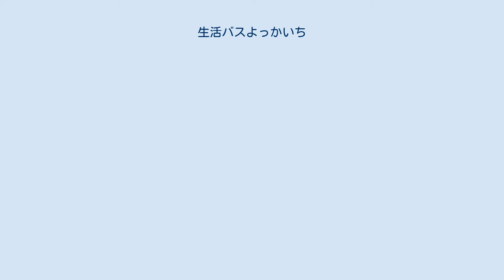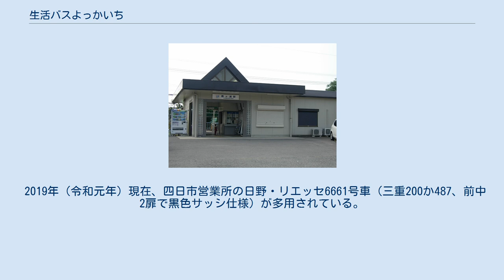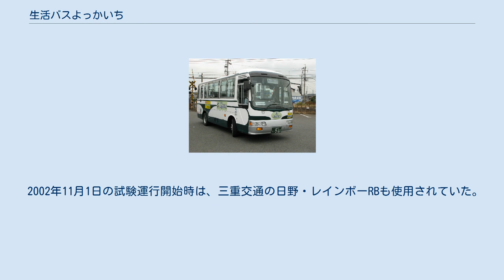生活バスよっかいち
生活バスよっかいちの車両 日野・リエッセ（三重交通） 生活バスよっかいち（せいかつバスよっかいち）とは、三重県四日市市でNPO法人生活バス四日市が運行するコミュニティバスである。
2002年11月1日に試験運行開始、翌2003年4月1日より本格運行開始。
実際の運行は三重交通四日市営業所に委託している。
 市町村など自治体の運営ではなく、地域住民主体のNPO法人によるコミュニティバス運行の先駆けである。
その後、2004年に醍醐コミュニティバス（京都市伏見区）、2007年にキララちゃん（茨城県土浦市）、2014年には千葉ニュータウンでの生活バスちばにうなど、全国各地で住民団体運営のコミュニティバス運行開始の動きが相次いだ。
 四日市市の羽津（はづ）地区には、三重交通の一般路線バスとして、近鉄名古屋駅へのアクセス路線としての「羽津山（はづやま）線」と、近鉄四日市駅を結ぶ「垂坂（たるさか）線」の2路線が運行されていた。
このうち「垂坂線」は利用者が少なく、1980年代後半から赤字路線となり、本数も大幅に削減されてきた。
 2002年2月、三重交通は5月末日をもって垂坂線を廃止することを四日市市に通知し、市を通して地元である羽津地区連合自治会にもその旨が知らされた。
これを受けて同年4月、垂坂線廃止の影響が最も大きい、羽津いかるが町自治会で住民アンケート調査を行ったところ、バス路線がなくては困るという意見が多くを占めた。
 アンケート結果をふまえ、同年5月に四日市市に対し、当該路線の補助を行うか、代替手段を講じるよう要望したものの、四日市市側は近隣に近畿日本鉄道（近鉄）名古屋線があること、他のバス路線があることもあり、補助はしないこととなった。
このため同年5月31日をもって、垂坂線は廃止されることとなった。
 垂坂線廃止を受けて、同年6月より自治会と住民有志、沿線企業が中心となり「生活バス」運行の検討が始まった。
その過程において、今ある交通機関を代替するだけではなく、自家用車を使えない、使いにくい住民の生活の補助だけではなく、新たな公共交通機関のニーズを創出することを目標として、費用は地域企業からの協賛金を得て、地域住民が主体である公共交通機関の運行・企画に携わることとなった。
 同年7月には、四日市市内の近隣地区・東垂坂町（ひがしたるさかちょう）も計画に参加している。
同年9月、任意団体「生活バス四日市運営協議会」（地域住民と協賛企業、三重交通からなる）を設立し、バス路線のルートを決定。
翌10月には、羽津いかるが町・東垂坂町で運行説明会を行っている。
 同年10月、道路運送法第21条（当時）に基づく廃止代替バス（21条バス）として路線の申請を行う。
2006年改正前の同法においては、21条バスは市町村が運営することが原則となっており、市民団体による運行は前例がないとして、国から許可が下りるまでに紆余曲折を経た。
 同年10月27日に出発式を行い、同年11月1日より試験運行開始。
地元企業から協賛金を集め、試験運行中は無償で運行を行っていた。
同年12月、運行主体の「生活バス四日市運営協議会」を「生活バス四日市」としてNPO法人申請を行う。
 2003年3月20日にNPO法人として認証を取得し、同年3月27日に21条バスとして路線認可を得たため、同年4月1日にNPO法人「生活バス四日市」を設立し、本格運行に移行した。
本格運行開始にあたり、1乗車100円の運賃で有償の運行となり、新たに行政から支援を受けることとなった。
 利用状況は、無料試験運行時においては、平均70～80人程度であった。
本格運行に移行後も減少はみられず、平均90 ～100人程度と増加傾向にある。
 NPO法人の運営状況は、収支は以下のとおりとなっている。
 起点の「かすみがうら駅かすみがうらクリニック」停留所がある近鉄名古屋線霞ヶ浦駅 2007年5月1日 - 路線変更。
垂坂公会堂へ乗り入れ開始（8停留所新設・１停留所廃止）。
 2010年10月１日 - 路線変更。
大谷台へ路線延長し乗り入れ開始。
 大人・小児（小学生以上）とも１乗車 100円均一運賃制。
 交通系ICカード、三重交通の乗車券類は使用不可。
支払いは現金のほか、専用回数券（100円券11枚綴で発売額1,000円）、生活バスよっかいち専用定期券「生活応援パス」のみ。
 三重交通の小型バス、日野・リエッセを用いている。
 2019年（令和元...